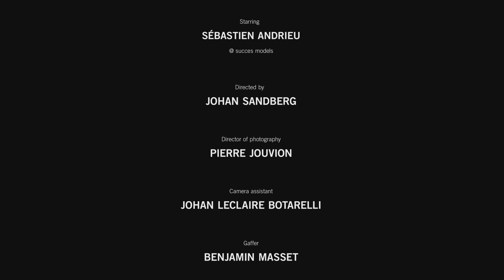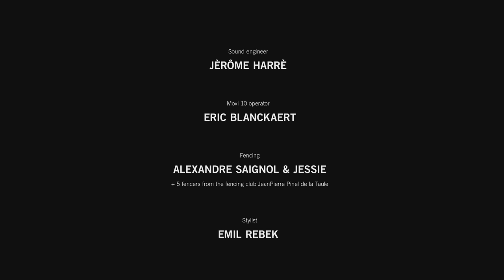FENCING BY JOHAN SANDBERG WITH SÉBASTIEN ANDRIEU